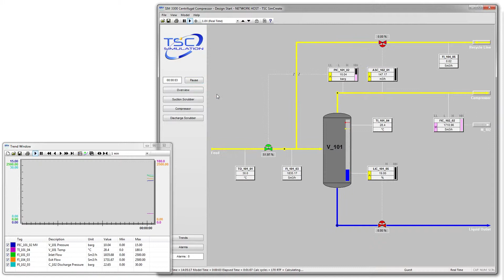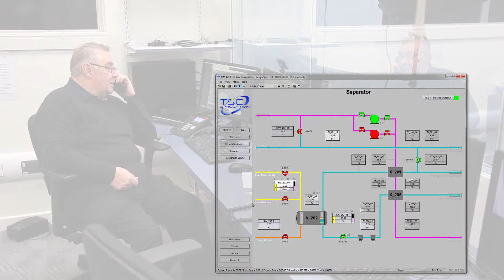Dynamic Process Simulation Training Packages for the Classroom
TSC produces a range of products specifically designed for training and assessment in the classroom. They range from Introduction level to NVQ 3 or equivalent.

At the basic learning level Control Loops and the interaction between elements of a process plant can be explored and learned. A range of simple models introduces each of the main elements of a process system, including Valves, Pumps, Vessels and Heat Exchangers in a memorable way. Their use is then shown in processes such as Gas Compression, Separation, Gas Treatment and Simple Columns.